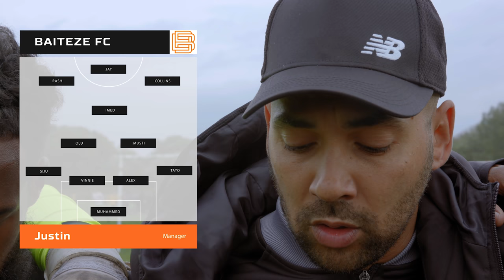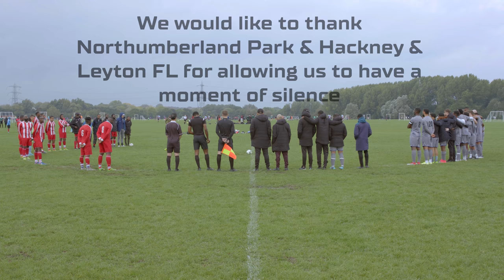BIG BRAWL IN 10 GOAL CUP GAME | VS NORTHUMBERLAND PARK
Round 3 of the London Cup, Baiteze FC take on Northumberland Park

Can the boys get through to the third round in there London Cup journey?

Let us know your MOTM